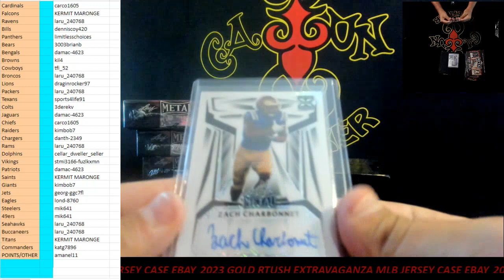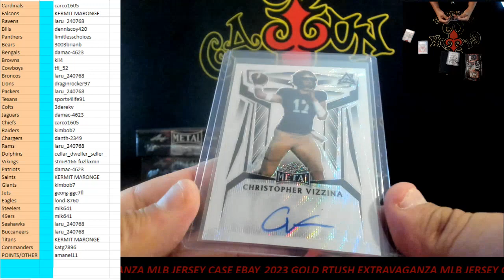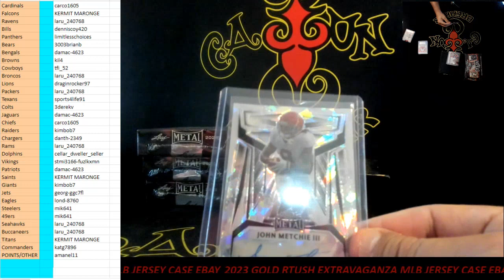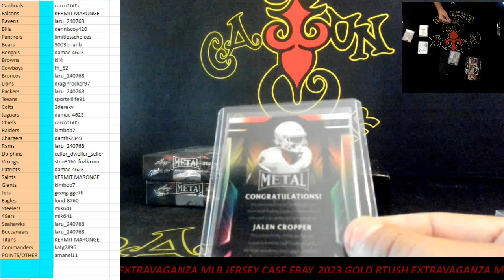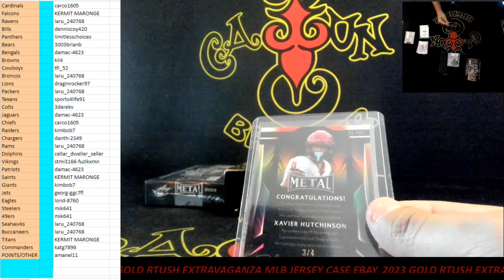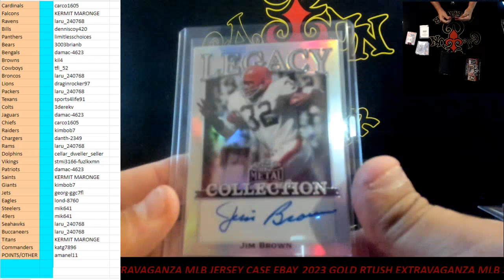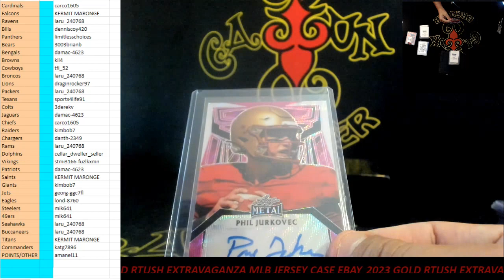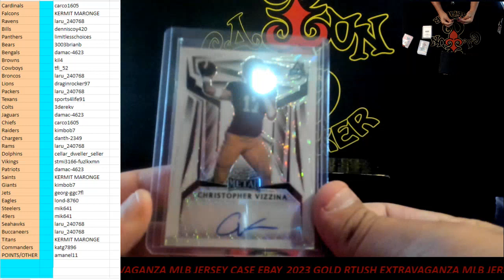CAJUNBREAKER 2023 LEAF METAL NFL 5 BOX #7(EBAY) 7-10-2023